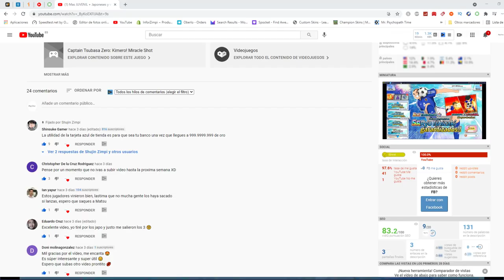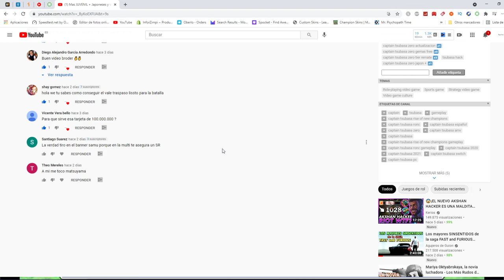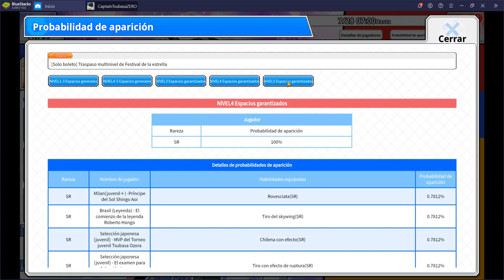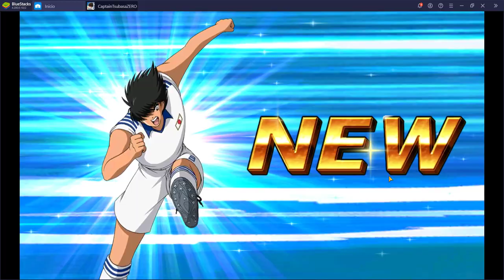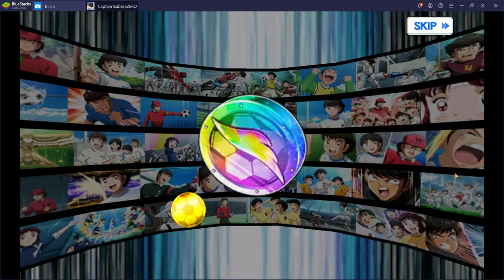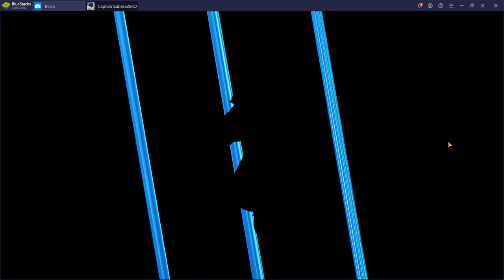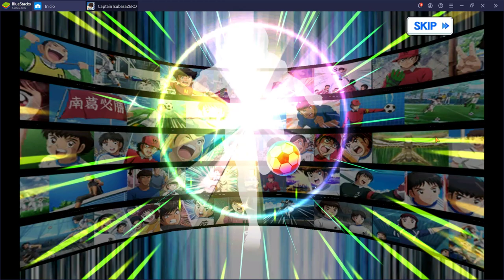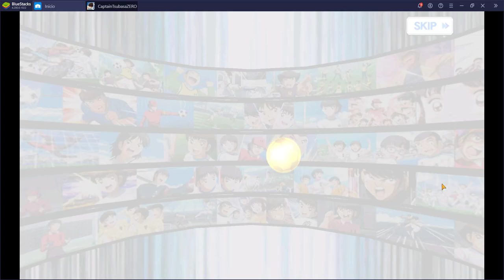50 TIRADAS ESPECIALES | Captain Tsubasa Zero | Análisis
Si os digo que son mis mejores tiradas, no os miento xD